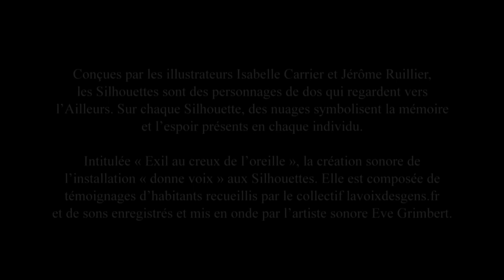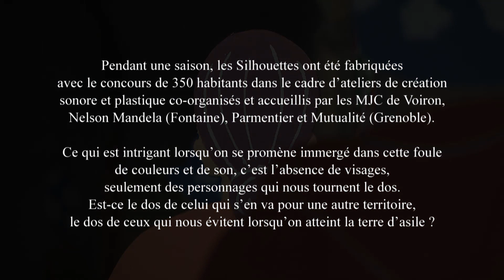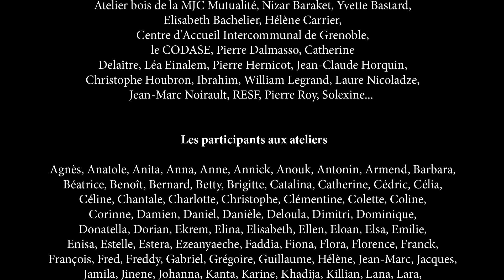DOCUMENTAIRE " FIGURES DE L'EXIL "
A l’heure où l’actualité tragique des migrants mobilise associations et militants, où l’urgence d’une réaction citoyenne et politique se fait ressentir puissamment, l’art peut nous permettre d’appréhender la question complexe de « l’exil » de manière détournée, avec nos émotions.

C’est dans cet esprit qu’a été réalisé le projet participatif « Figures de l’Exil » au printemps 2015.Ces personnages en carton, conçus par les illustrateurs Isabelle Carrier et Jérôme Ruillier et mis en son par la Voix des Gens et l’artiste sonore Eve Grimbert, ont été fabriqués par 350 habitants du département, en collaboration avec les MJC de Voiron, Nelson Mandela (Fontaine), Mutualité et Parmentier (Grenoble) et présentés lors des Détours de Babel 2015.